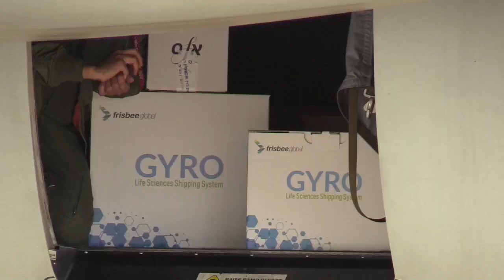Guatemala y Honduras reciben vacunas contra covid-19 enviadas por Israel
Honduras recibió este jueves 5.000 dosis de vacunas de la farmacéutica Moderna contra la covid-19 donadas por Israel, que fueron gestionadas por el Gobierno que preside Juan Orlando Hernández.

Los fármacos, que son los primeros que recibe Honduras desde que la pandemia de covid-19 se comenzó a expandir, en marzo de 2020, llegaron en el avión presidencial del país centroamericano, que el domingo viajó a Israel, y el que además transportó otro donativo igual para Guatemala.

¡Visítenos!